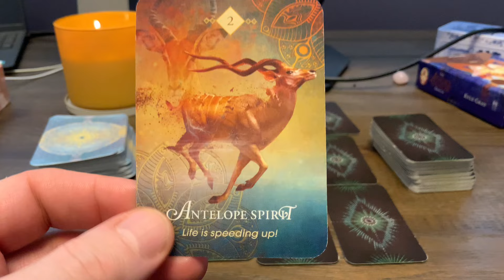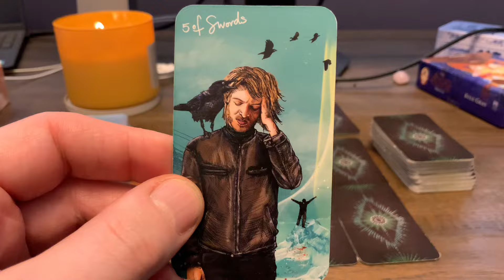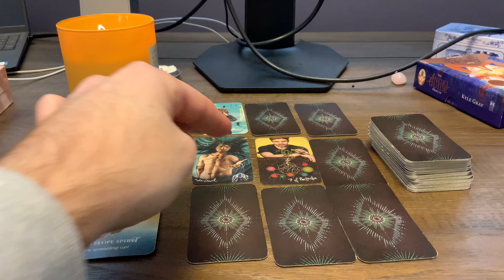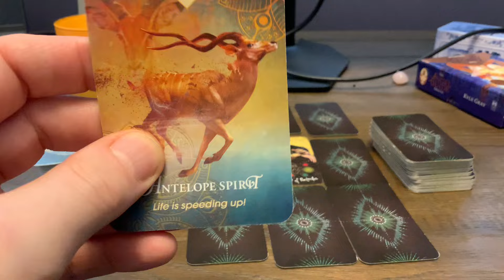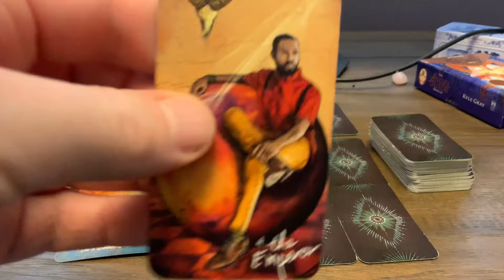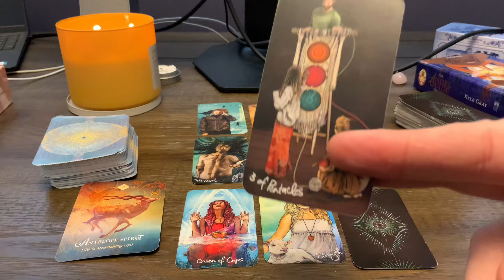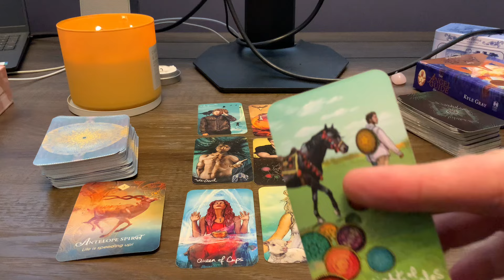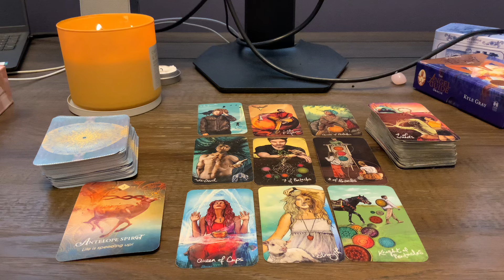♉️ Bika Május 2024💰Itt az ideje, hogy elindulj 💰Pénz Karrier Tarot Jóslás